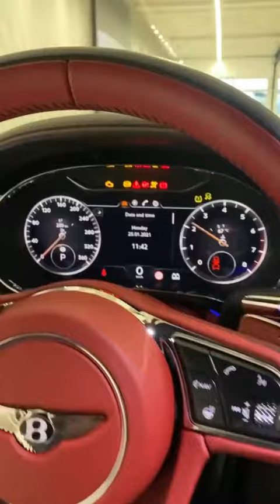The All New Bentley continental GT.